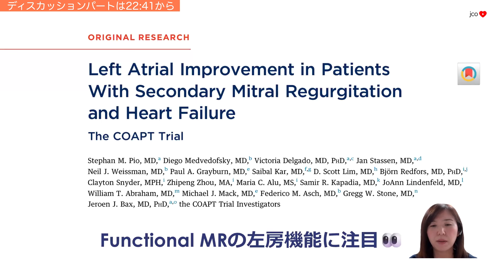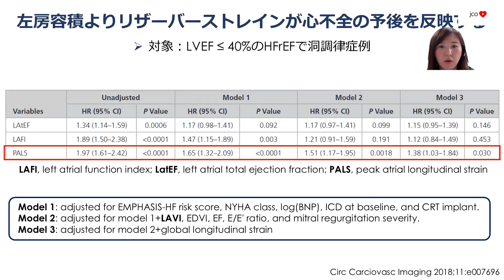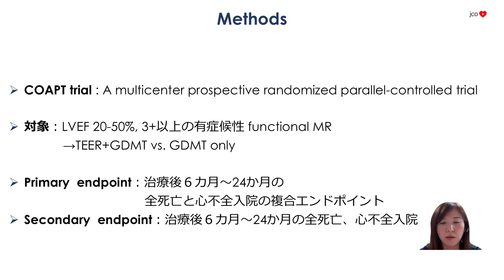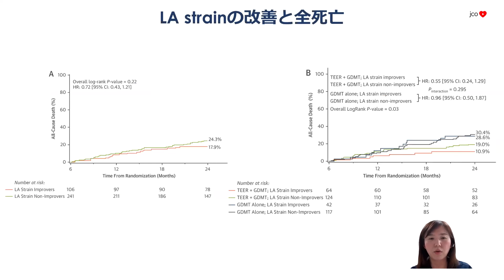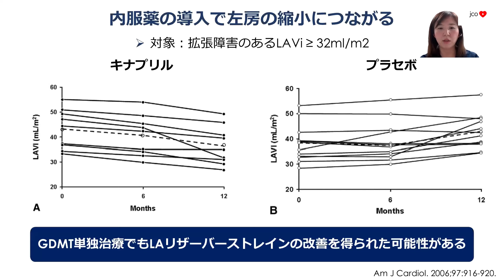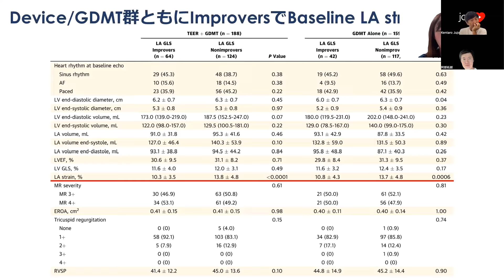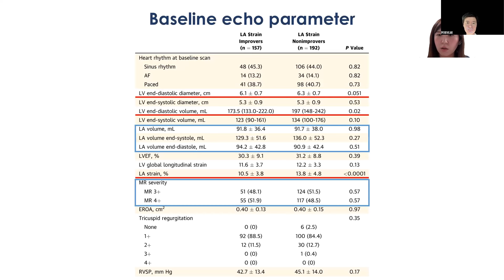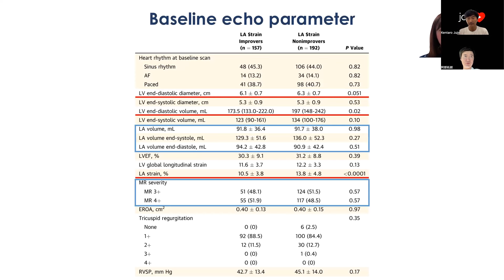【イメージング】マイトラクリップ後の左房機能はどうなる？[COAPTサブ]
COAPT sub. JACC Cardiovasc Imaging. 2024. PMID: 38795108
吉田彩乃
ディスカッション: 22:41